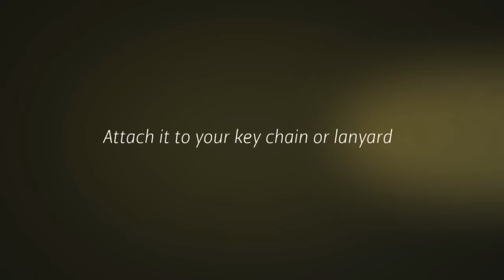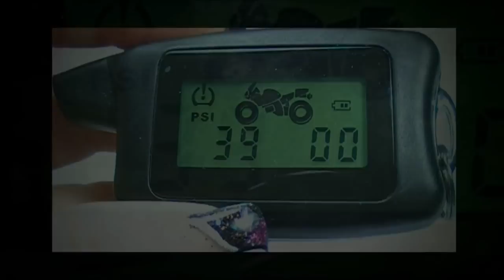Motorcycle Tire Pressure Monitoring System TPMS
Motorcycle tire pressure monitoring system
Moto-Track Motorcycle TPMS system.
HawksHead Systems Inc
TPMS.ca